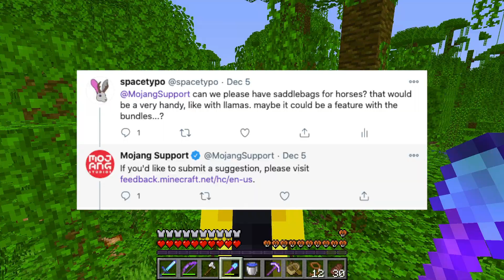Minecraft Part 6: 1 Subscriber = 1 Bunny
OPEN THE VOID